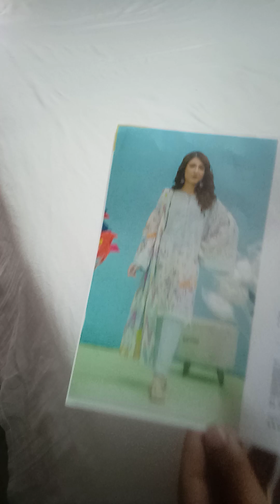POPINN •By ``GJ FASHIOn`` Luxury Lawn Wats app 03214865733 price 3250